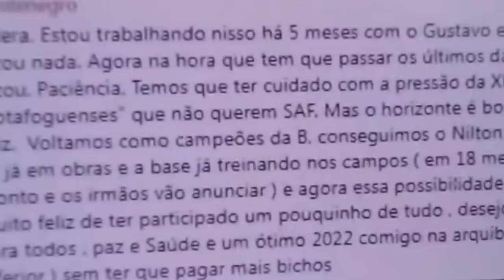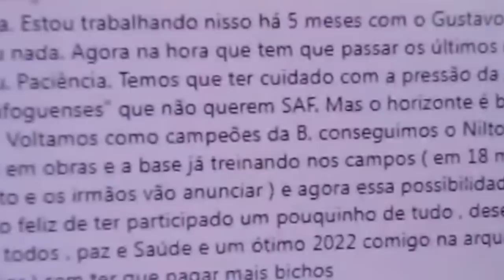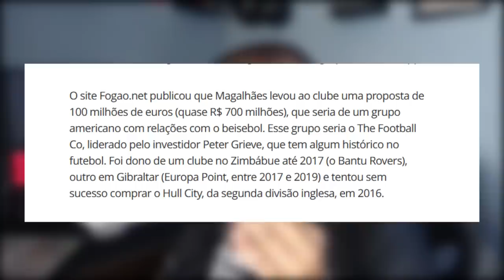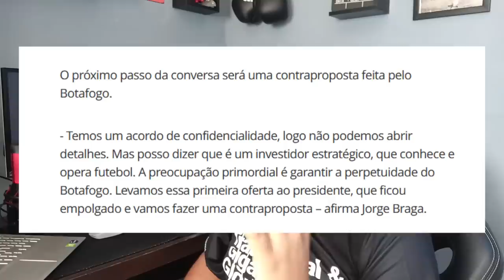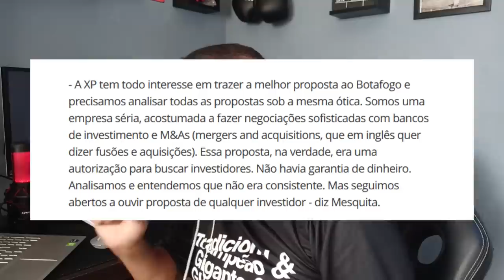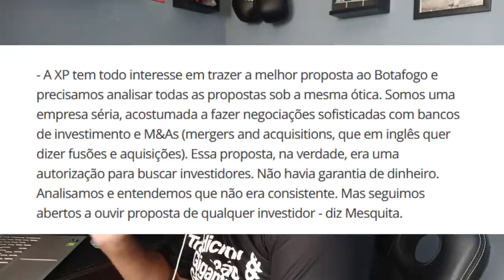DOSSIÊ BOTAFOGO S.A.: SAIBA TODOS OS DETALHES | TORCIDA FECHADA COM JORGE BRAGA